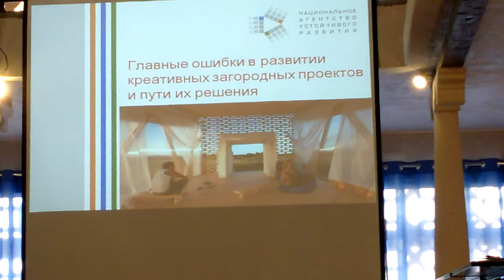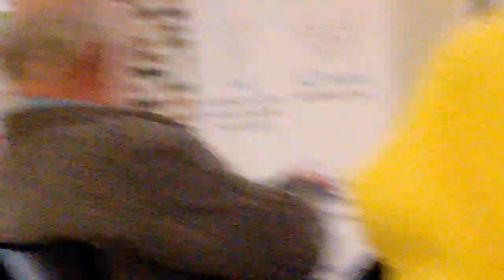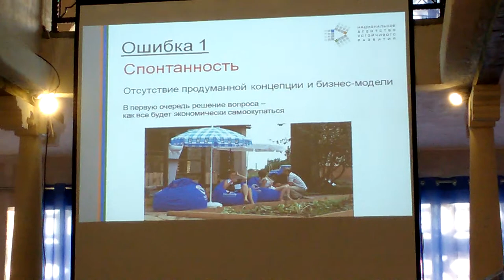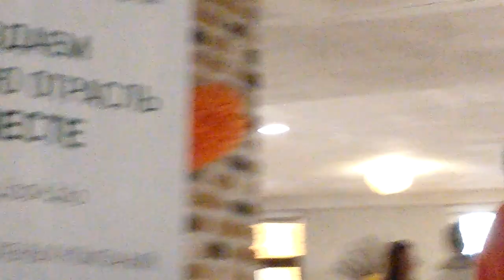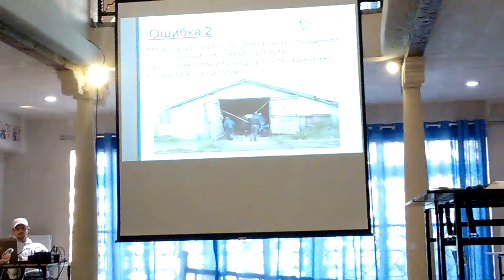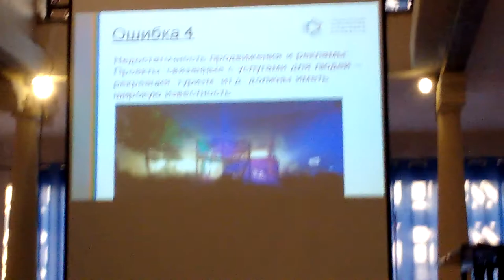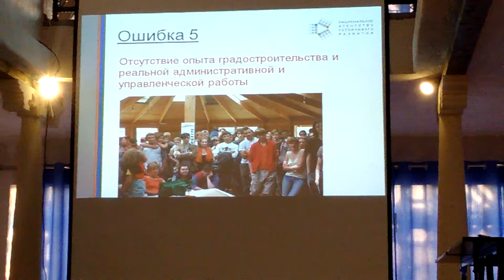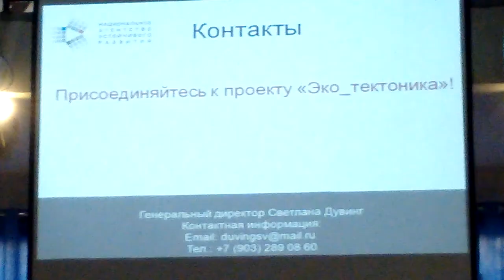Этномир. Светлана Дувинг. Главные ошибки развития креативных загородных проектов